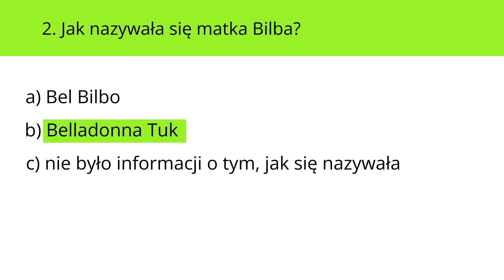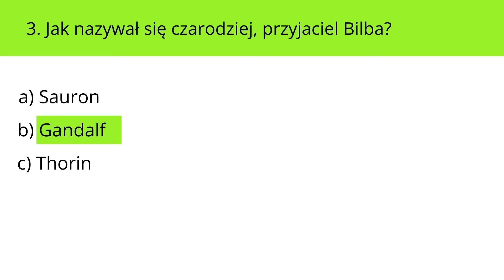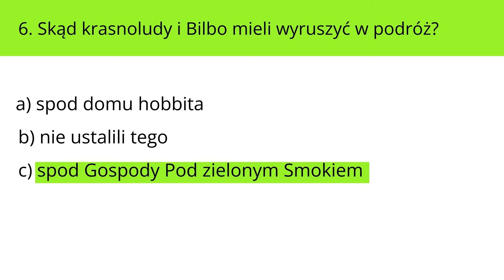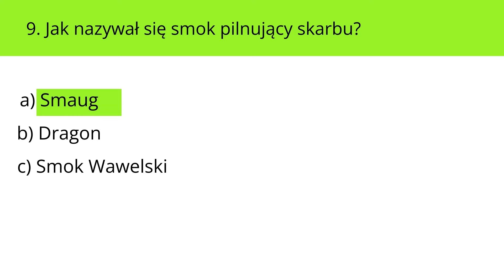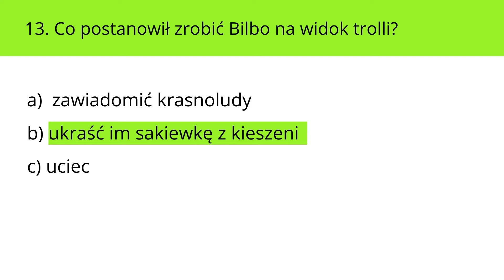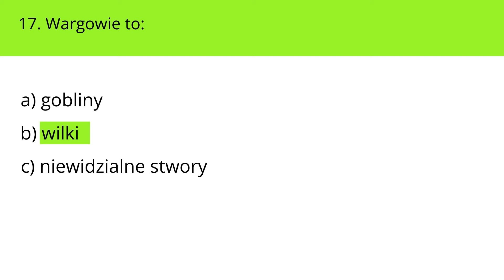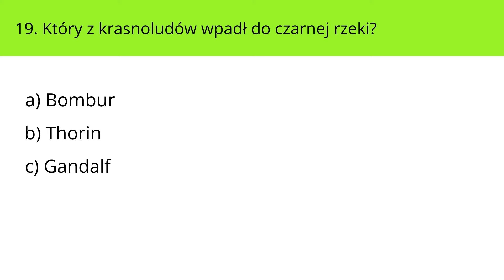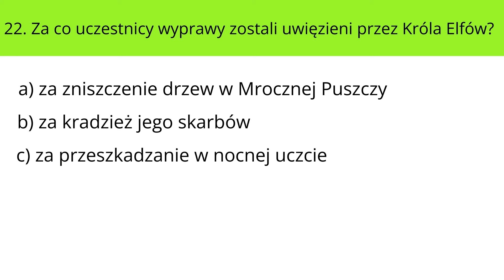" Hobbit czyli tam i z powrotem " - Quiz - pytania do lektury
Hobbit czyli tam i z powrotem autor J.R.R. Tolkien
Streszczenie lektury:

Film zawiera pytania sprawdzające ze znajomości lektury oraz odpowiedzi. Niektóre pytania są bardzo szczegółowe, także nie przejmuj się jeśli nie będziesz znać na nie odpowiedzi. Po skończonym quizie wszystkiego się dowiesz.